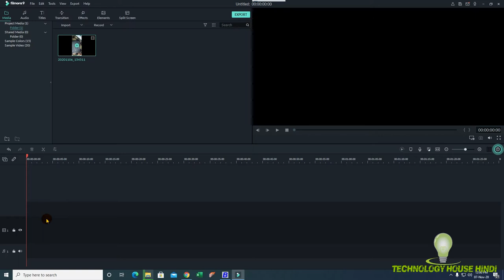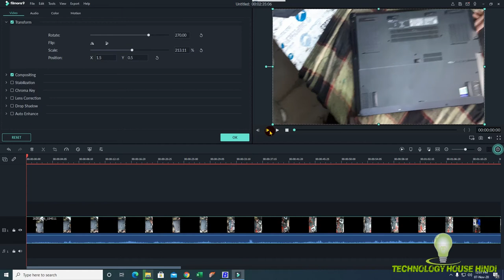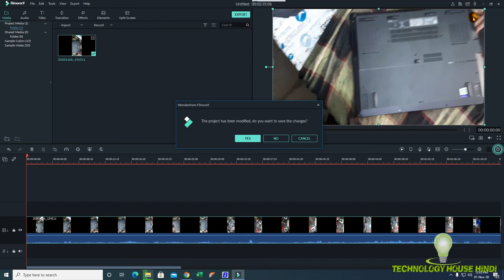How to Convert Vertical (Portrait) to Horizontal (Landscape) Videos in Filmora